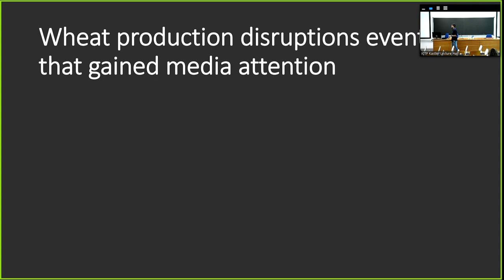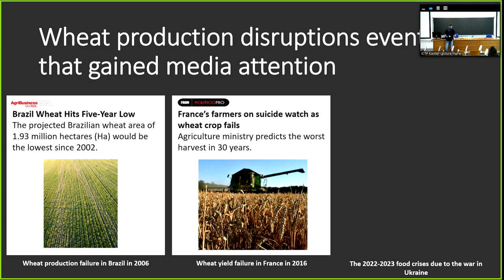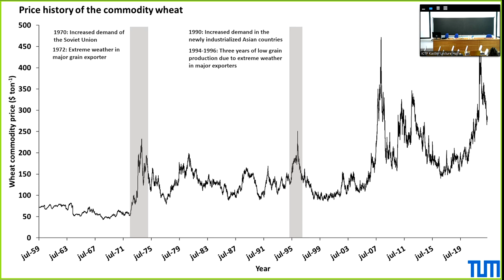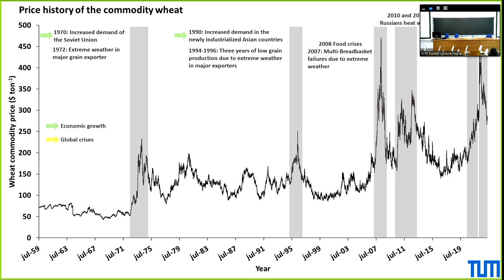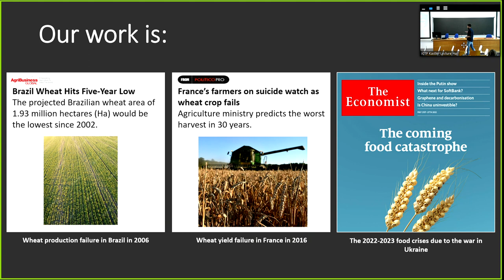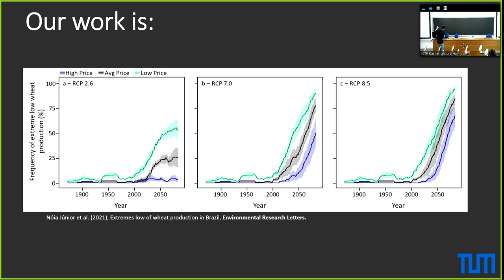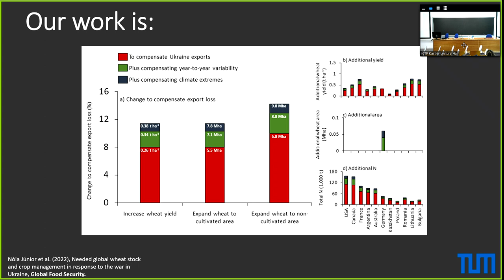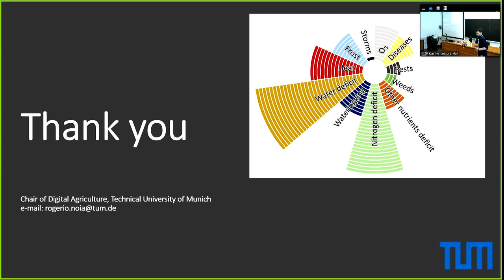Causes and consequences of extreme disruptions in wheat supply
Speaker: Rogério NÓIA JÚNIOR (Technical University of Munich, Germany)